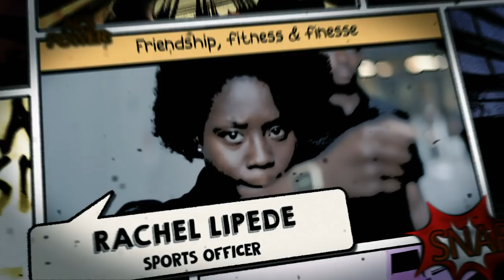WARWICK ACS PRESENTS: MEET THE EXEC 2018/19 | University of Warwick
Hey guys! We've finally dropped our meet the exec video.